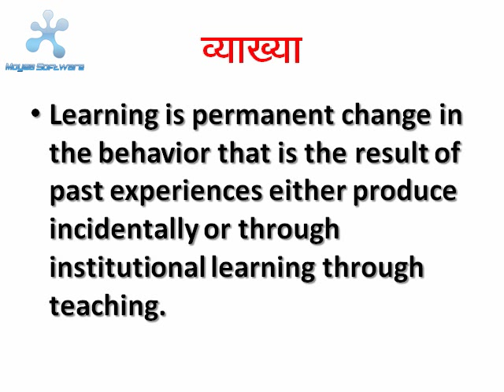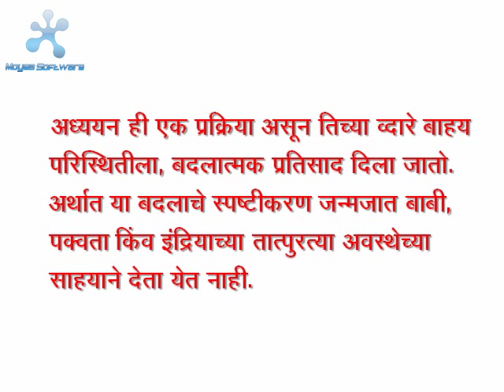learning theory in marathi by prof kailas patil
learning theories concept and definition by Prof. kails patil,R.C.PATEL.COLLEGE OF EDUCATION,SHIRPUR-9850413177